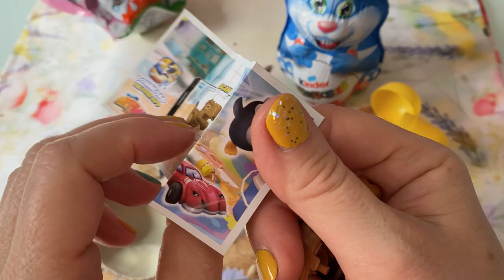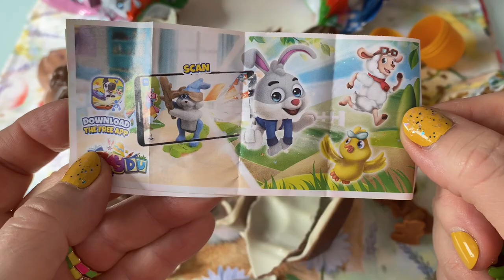Kinder Surprise Eggs ASMR/Toys"Applaydu"unboxing- opening#funny#new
Kinder Surprise Eggs Chocolate /Toys"Applaydu"-unboxing-2024 Easter versions opening/ASMR/ Kinder Überraschungseier 2024 Ostern Serie auspacken

This time, we're in the Easter spirit, gearing up for the big celebration! 🐰🥚 In this video, let's explore Kinder Surprise eggs together, eagerly waiting to be unwrapped and reveal their hidden treasures!

Join me as we discover these adorable decorative eggs and see what sweet surprises they hold! There's nothing better during this festive season than a little Easter preparation and some Kinder surprises!

Thank you for joining me on this festive adventure! 🌷🐣